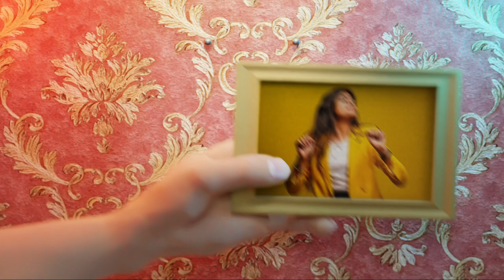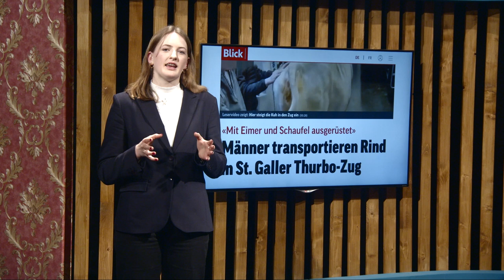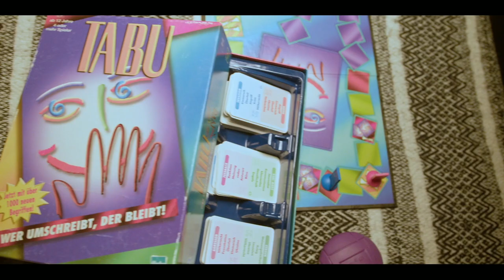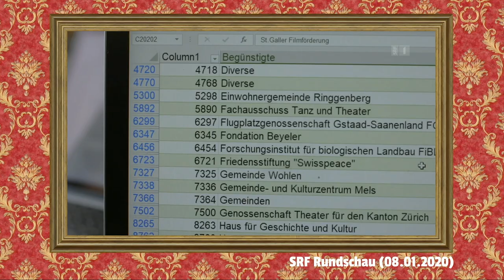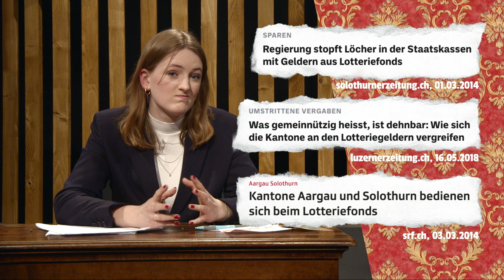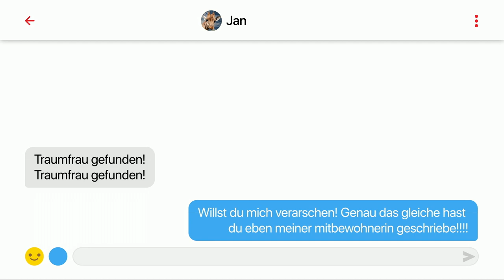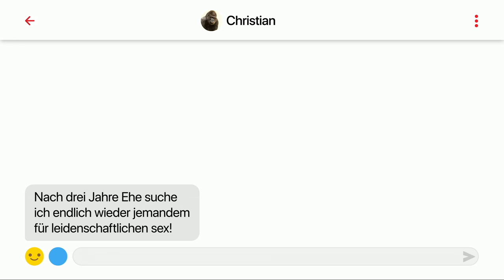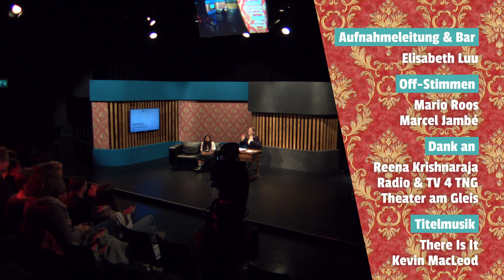Beta-Show Deluxe #7 – Ganze Sendung | Gast: Reena Krishnaraja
DEUTSCHE UNTERTITEL VERFÜGBAR: In der siebten Live-Sendung der Beta-Show Deluxe begrüssen wir die Gewinnerin des Swiss Comedy Awards als Newcomerin, Reena Krishnaraja. Ausserdem versuchen wir unser Glück im Schweizer Zahlenlotto Swisslotto von Swisslos. Euch erwartet zudem Werbung ohne Tabu und eine tief schürfende Recherche unseres Starreporters Josh von den Zürcher Strassen.

Zeitmarken:
00:00 Cold Open
02:38 Intro
03:10 Anmoderation
03:48 Stand-Up mit Reena Krishnaraja
13:03 Wrap-Up mit Aktualität
15:43 Beta-Show Werbeblock
17:30 Investigativ-Reporter Josh
19:03 Strassen-Umfrage
21:00 Themenstück: Swisslos
33:25 Interview mit Reena Krishnaraja
40:04 Spiel: Chat me if you can
48:20 Abmoderation
48:57 Abspann